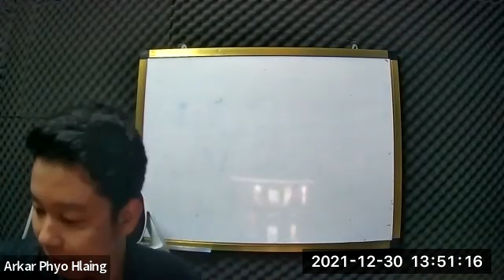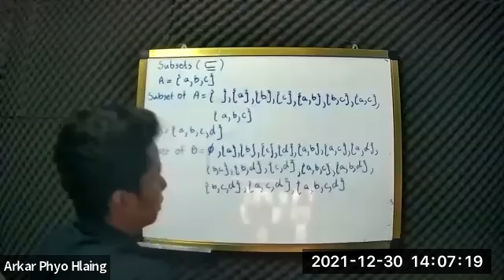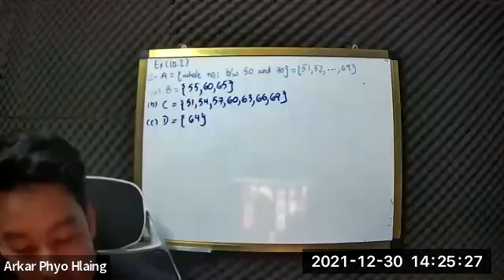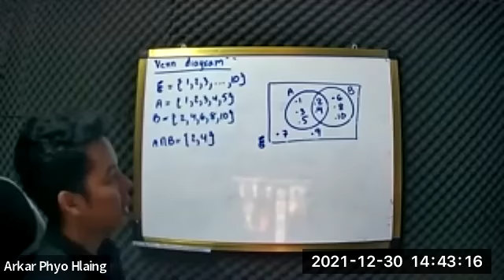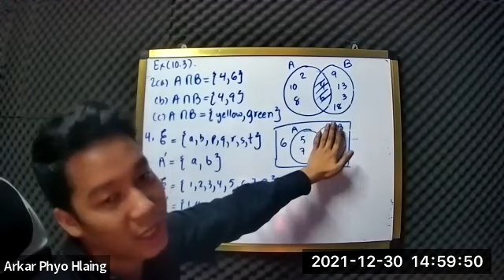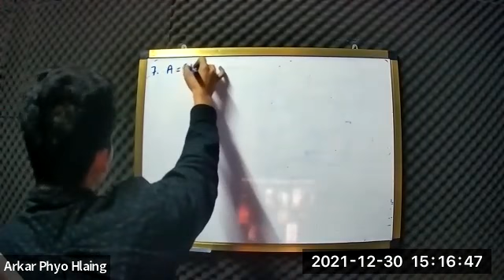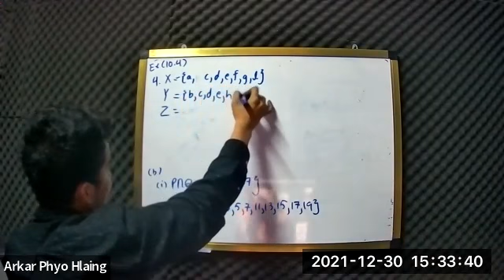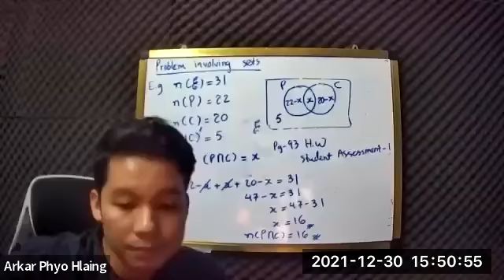Core & Extended Maths Class B2 30 Dec 2021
Core & Extended Maths - Sayar Arkar Phyo Hlaing
Class B2
30 December 2021
iGCSE O Level - Online Class "B2"
2023 May/June Exam Series